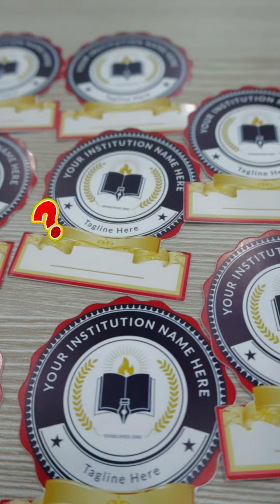HOW TO SERIES: Customized Ribbon for Graduation, Part 2! 🎓